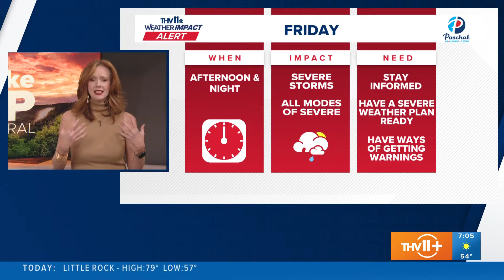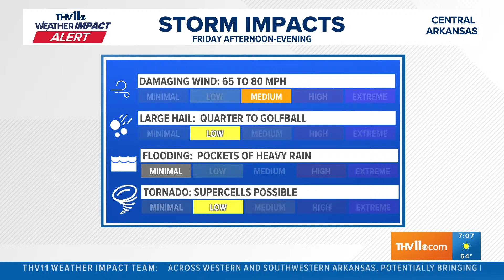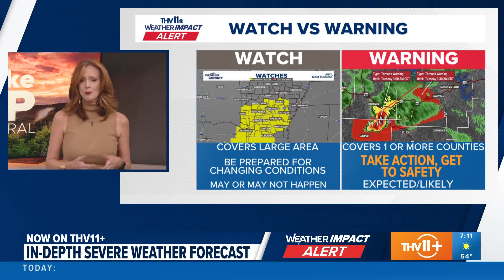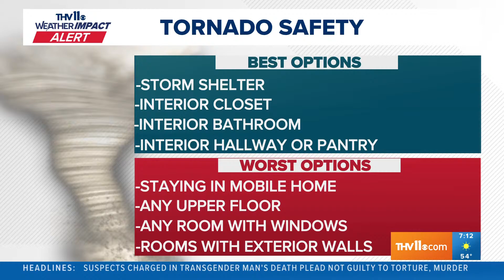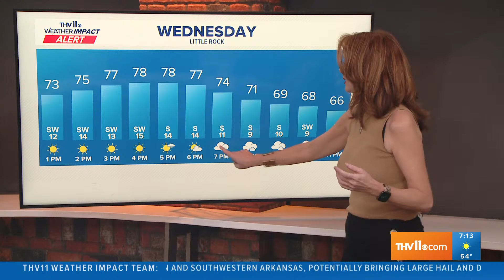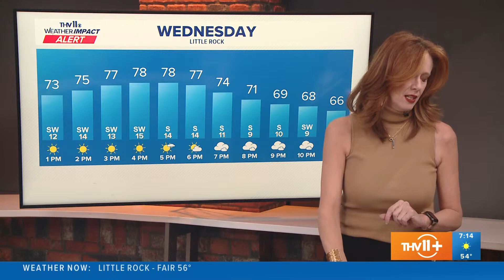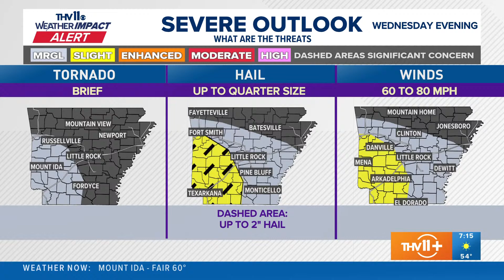Tracking severe weather with Tracy Beene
Meteorologist Tracy Beene has your severe weather coverage.